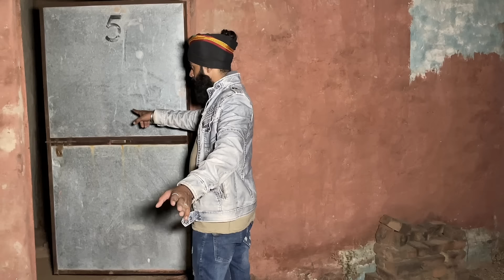Khofnak Rooh ka saya | रात12 बजे | Horror Ghost Video | A Strange Women Record in camera 😱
Credits :
Host: Suryaa Rawat
On-Camera (A): Anand
BackUp Help : Anil Star
Editor: Dinesh